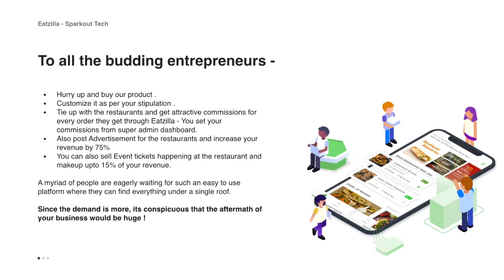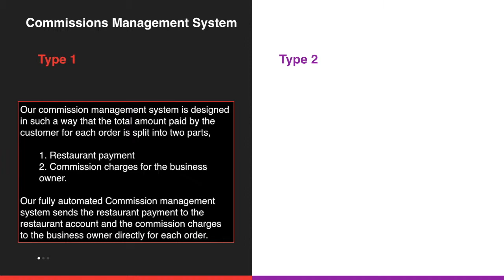Eatzilla - On demand Food delivery Script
Eatzilla is the best online food ordering script available in the market. It is highly vaunted for it’s user friendly interface which can be mastered by anyone within no time. Eatzilla is a clone of Just eat, Ubereats, Swiggy, Zomato, grubhub with facade bizarre features making it distinctive in the market.

User name : admin
Password : 12345

Restaurant Dashboard -

Password : 12345